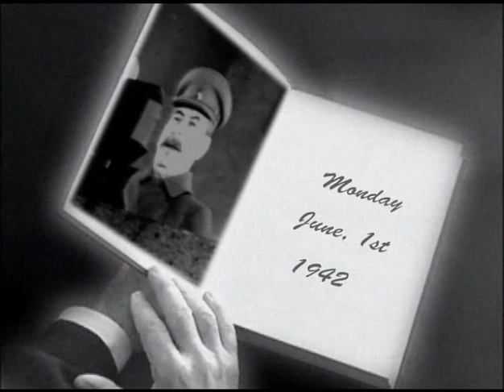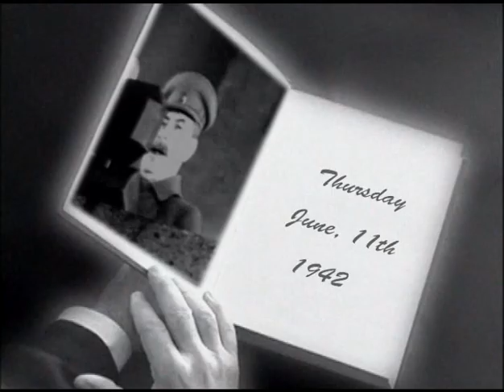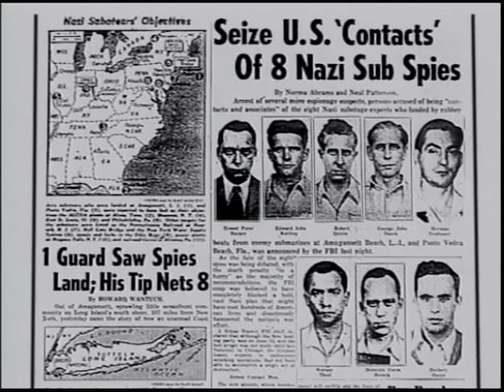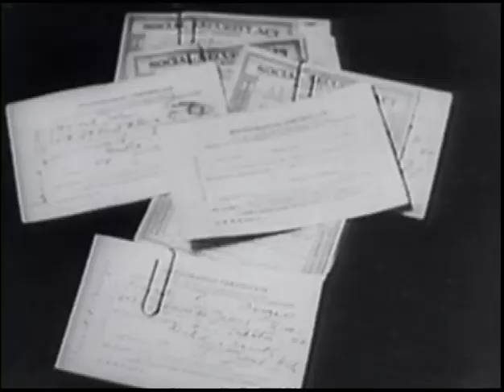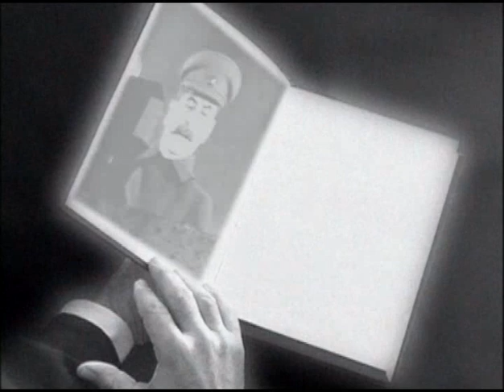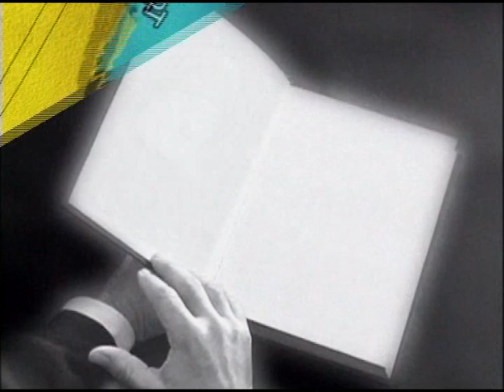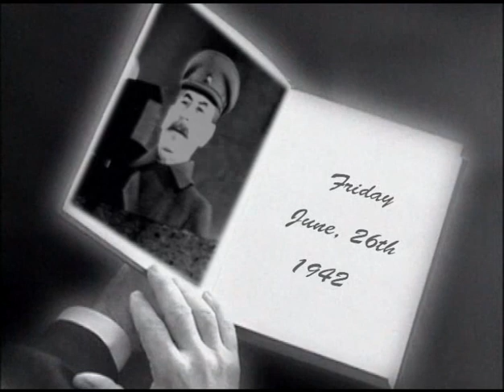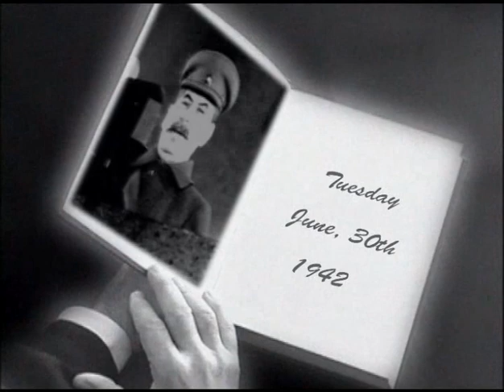Deník Druhá světová válka Červen 1942